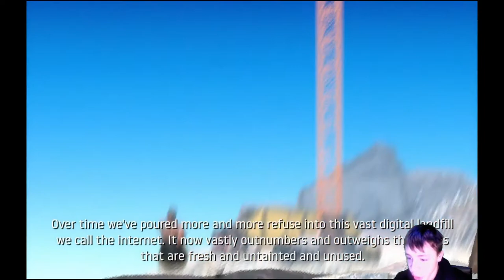Le vagy fel? | Let's Getting Over It #4